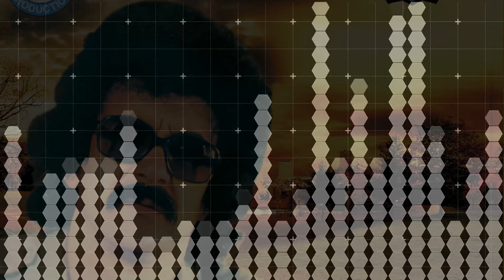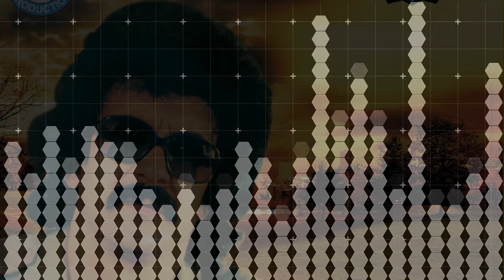Ait Meslayene - Win Yachan Yacha (Audio Officiel)